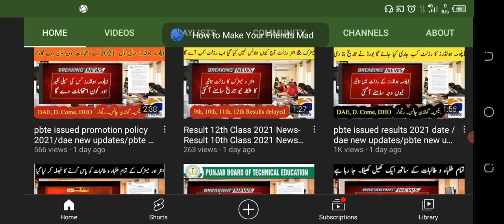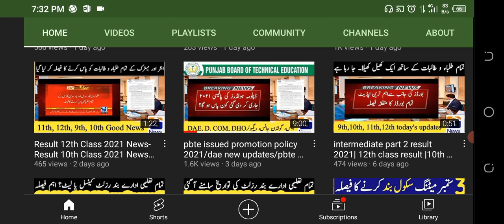pbte issued promotion policy 2021/dae new updates/pbte new updates/DAE result 2021/d.com result 2021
pbte issued promotion policy 2021/dae new updates/pbte new updates/DAE promotion policy 2021/d.com

pbte issued dae date sheet but all subjects why ?/pbte date sheet issues/Technical education/
pbte new notification/ practical exams of DAE postponed/ /shorts
policy updates/pbte meeting about exmas 2021/Exams postponed

Exams 2021 result announced/DAE special Exams result 2021
news/dae result 2021
in this video I will describe you about technical exams. golden chance .date sheet of DAE exams practical DAE marking supply special Exams. D com DDM DBA private students. fee repay. fee reimburse. fee returned news updates. pbte kpbte and any other technical board exam cancelled news.TEVTAExmasnewnotification
in this video I will describe you about technical exams. what is the promotion farmula of vocational institutions. what is the promotion formula of technical exmas .technical exmas date sheet 2021 .technical final year project exmas .Electrical diploma course annual exams. private students fee refund. news about PBTE for promotion. DAE results 2020 .DAE date exams cancel in kpbte and pbte . D com results 2021 . PSCIR and PSTC today notification about Board Exam
bise lahore
fee refund of technical board  Latest news Today.bad news for technical board students. good news for students.practical date sheet. special Exams details. technical board  final Decision . pbte good news today .kpbte new updates today about technical exams. Ali salman sidique today announcment.
Formula To calculate Your Matric & Fsc Marks ! Board Exams 2021
let search  BOARD EXAMS 2021 !
Every student has different news regarding "Board Exam 2020",board exam 2020 class 12" but main thing is that either news  regarding.board exam 2020 class 12" is real ,main responsibility regarding all matter of Board Exam 2020",board exam 2020 class 12" is different boards of intermediate and secondary education of Punjab ,they should publish official news
main topics are "date sheet 2021"11th  class date sheet 2020" and "board exam 2021 news" ,everyone wants correct news about "date sheet 2021","13th class date sheet 2021" and "board exam 2021 news",different platforms are available to seek news about "date sheet 2021","2ndnews about "date sheet 2021","2nd year  date sheet 2020" and "board exam 2021 news", i suggest you to use these forums if you have query about "date sheet 2021","DAE bba date sheet 2021" and "board exam 2021 news".